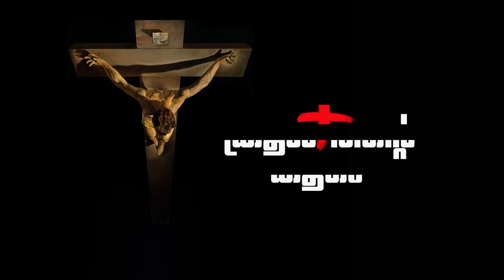Lent Message 2019 | Day 15 | Geethu Roy Manackal Kanayankavayal| നോമ്പ് സന്ദേശം | SMA Kanjirappally